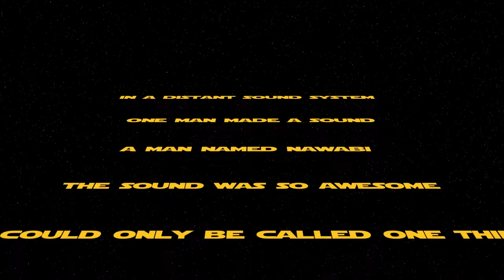NAWABI - HAN SOLO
A heavy track from Nawabi. If you love star wars and heavy tracks this is the one for you. Get your light saber and RAGE!